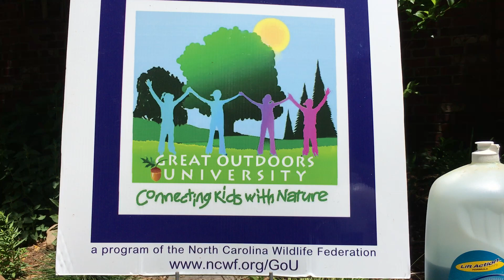Oil Spill and Bird Feathers Experiment - North Carolina Wildlife Federation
I hope you have been joining GoU in the Trees4Trash Challenge. After you finish your clean-up, try this experiment to help you understand the impact of oil spills on birds.